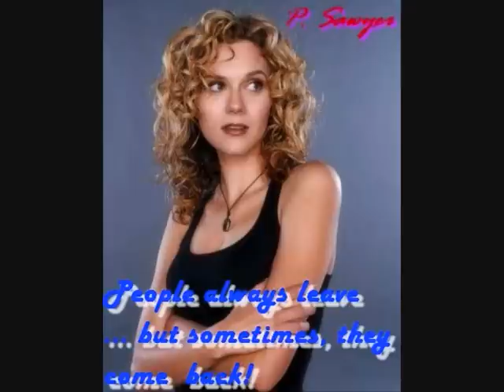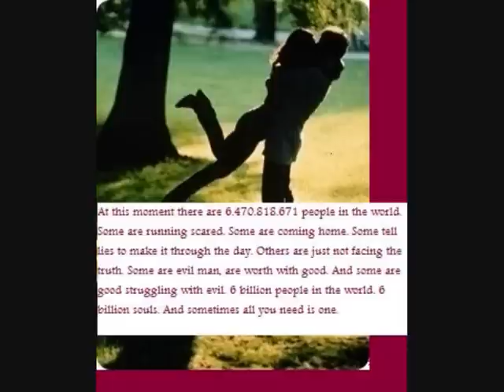Hilarie Burton (song by Story of the year : "Sidewalks")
In my opinion Hilarie Burton is a great actress and I also like this song.  =)